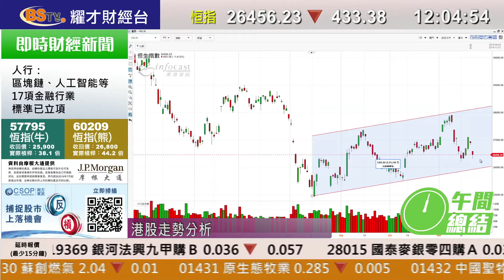耀才財經台 午間總結 李惠儀 譚智樂－港股半日瀉433點報26456點 水泥、醫藥股走勢分析